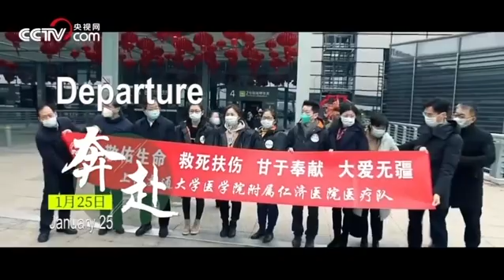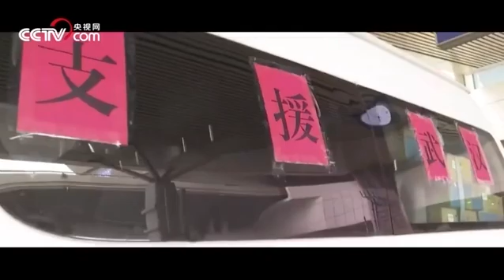Hero city, you will win!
The epidemic is approaching. The Chinese government, the Chinese People's Liberation Army, medical personnel everywhere, countless volunteers, and many ordinary people who do not know their names are actively participating in the fight against the epidemic. We are bound to win. With one heart, we are all together! We will definitely pass this level!